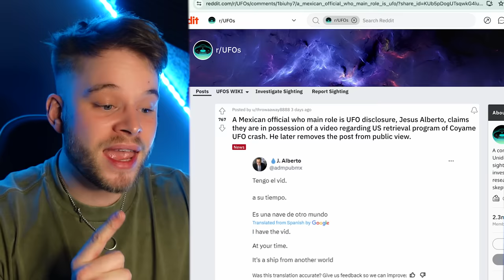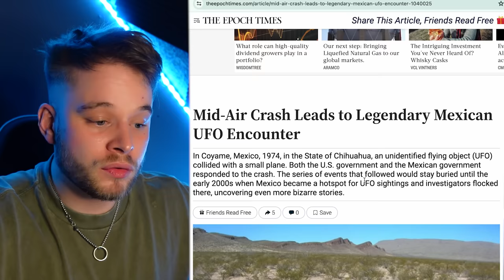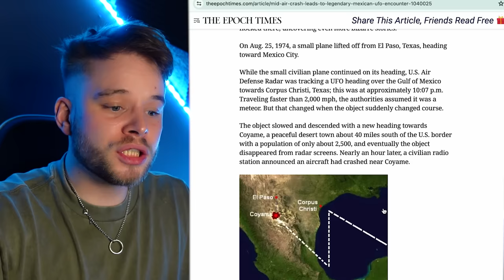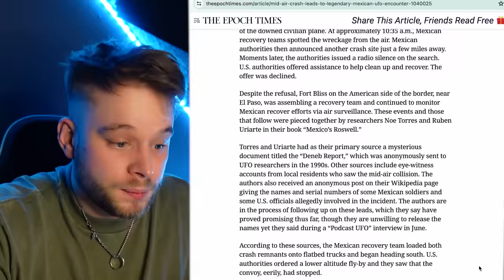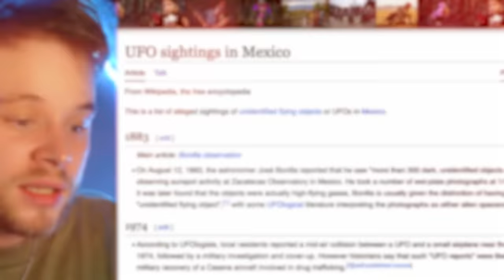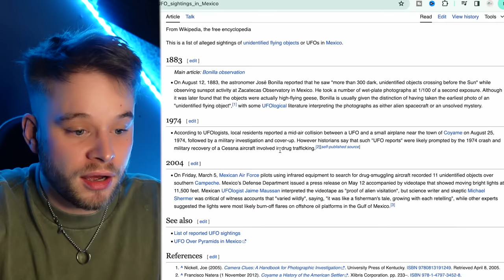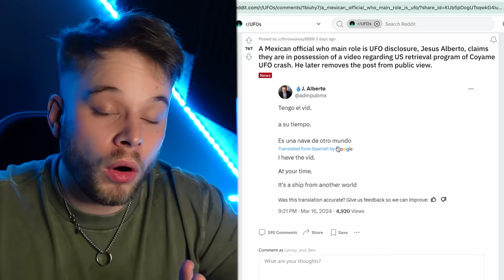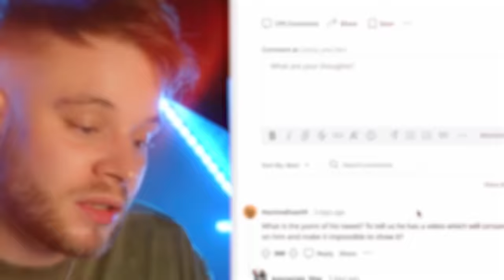Mexican Official To Leak UFO Crash Retrieval Footage